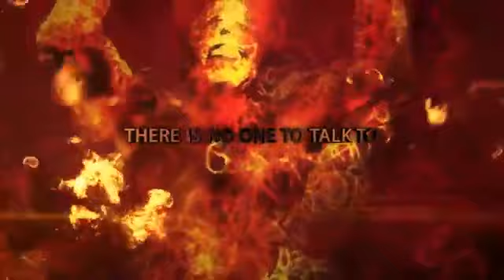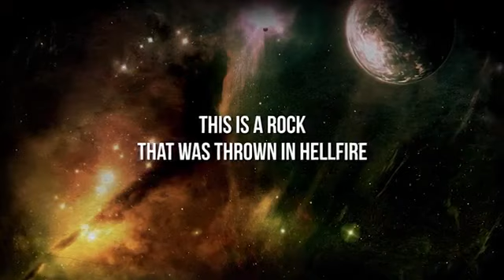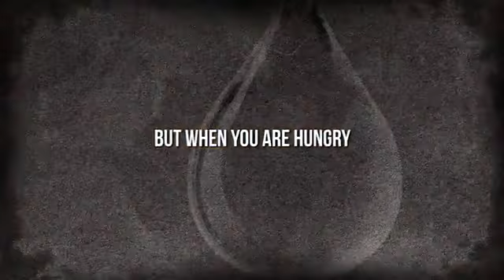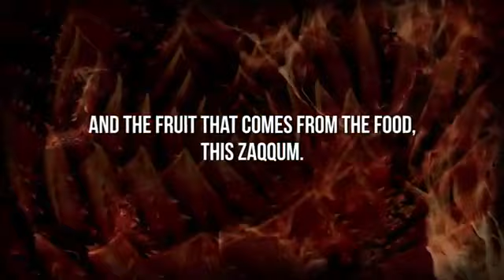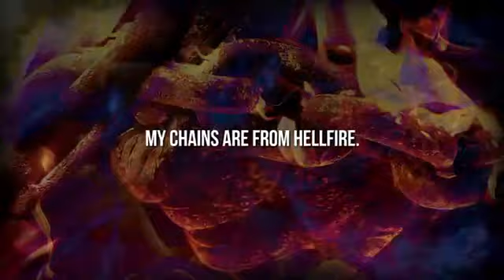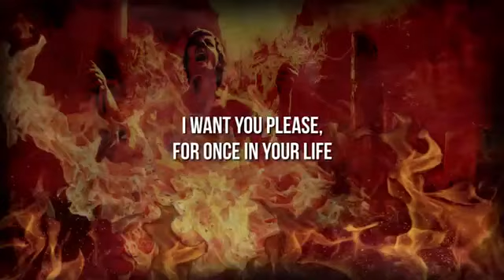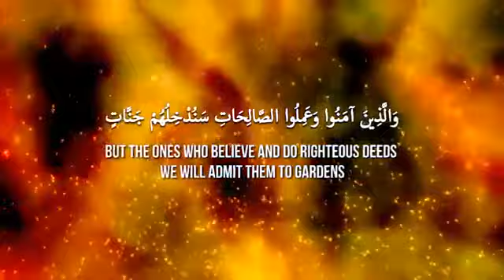A Glimpse Of Hellfire Powerful Reminder by Sheikh Omar El Banna